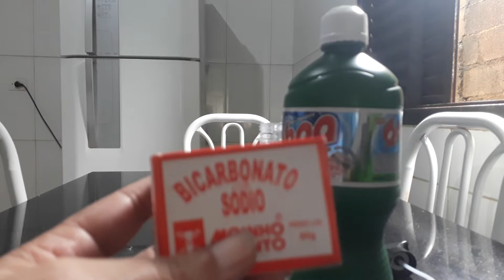Como acabar com o bolor da sua casa!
Olá pessoal, vamos acabar com bolor da nossa casa, tá chovendo muito, aí está uma receita maravilhosa caseira, segue passo a passo dá certo, fica bem limpinho, tira o bolor mesmo! Desde já agradeçemos a todos vocês.